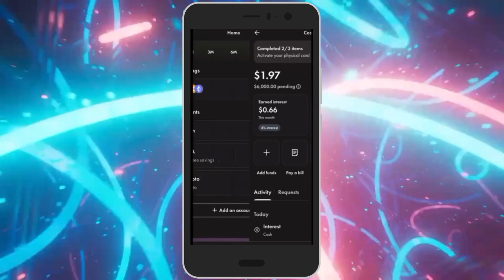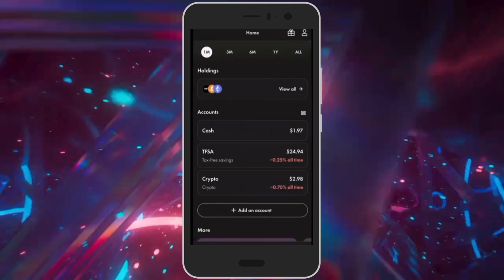Cómo hacer dinero en Wealthsimple!